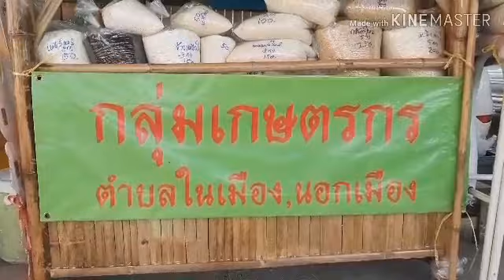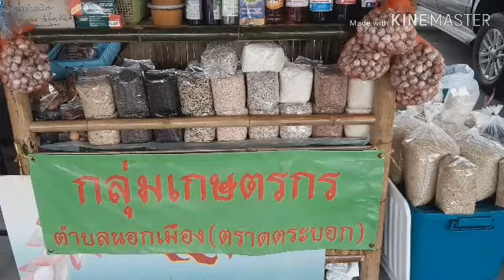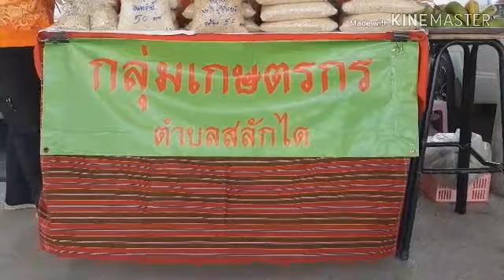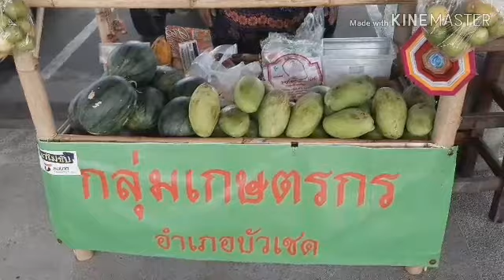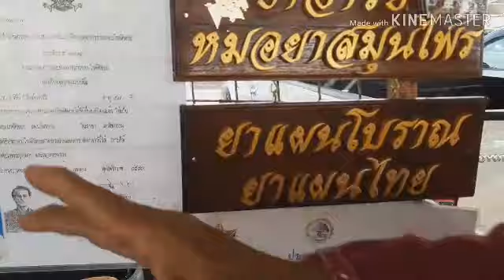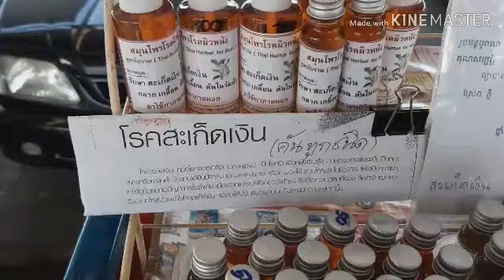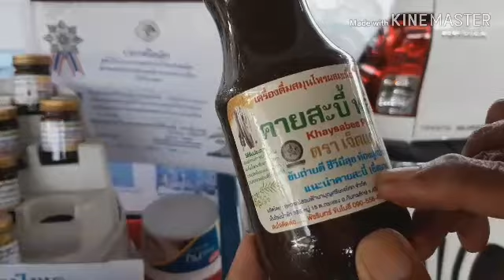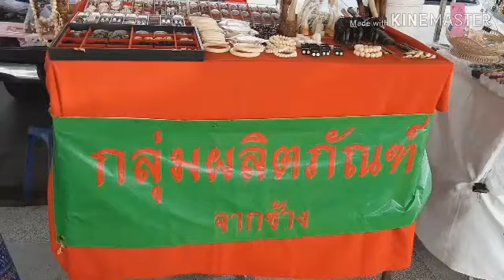สินค้าพื้นเมืองสุรินทร์ Surin's Local Products #72